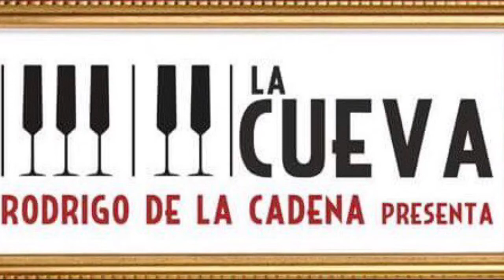La Cueva De Rodrigo De La Cadena Presenta